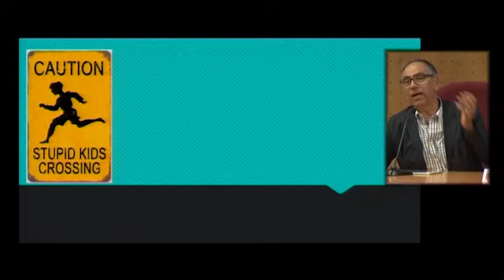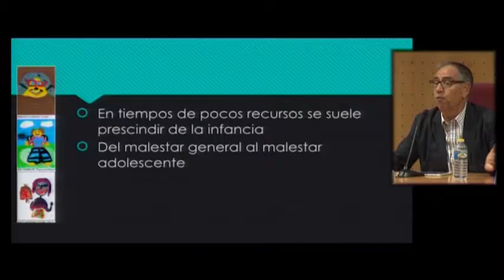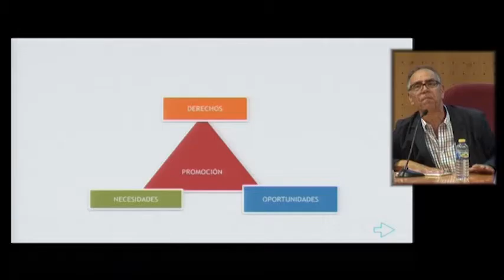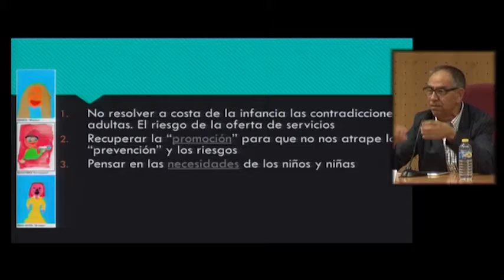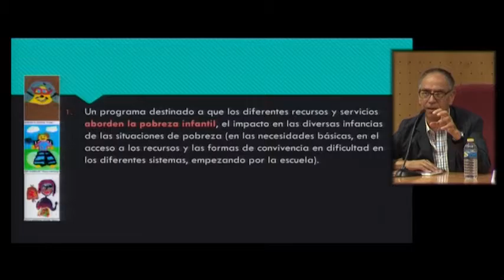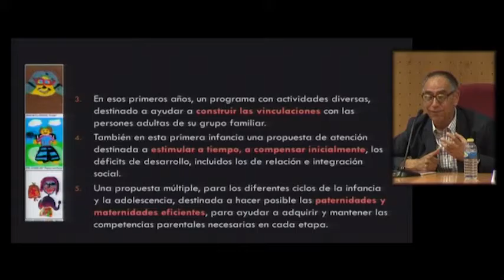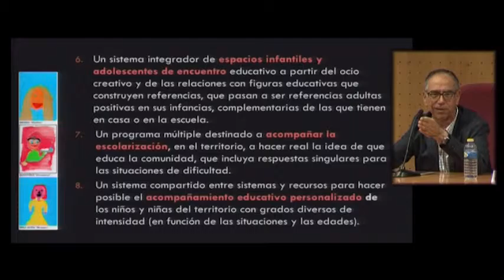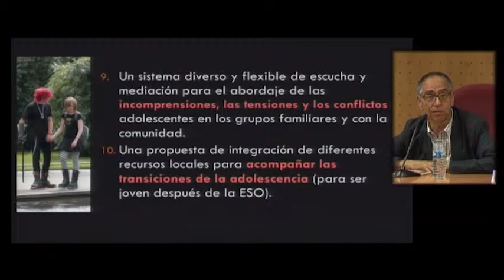Funes: "El ámbito local ha de garantizar que niños y jóvenes tengan un mínimo de felicidad"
El psicólogo, educador y periodista Jaume Funes reivindica la importancia de los proyectos y recursos impulsados desde el entorno local para garantizar que niños y adolescentes, de 0 a 18 años, tengan un «mínimo de felicidad que equilibre al menos la infelicidad que puedan tener». «Son ciudadanos y ciudadanas de otras edades que tienen derecho a que los adultos garanticen un conjunto de oportunidades vitales, de desarrollo, de integración en la sociedad y que las garanticen a través de las atenciones y recursos necesarios», señala.